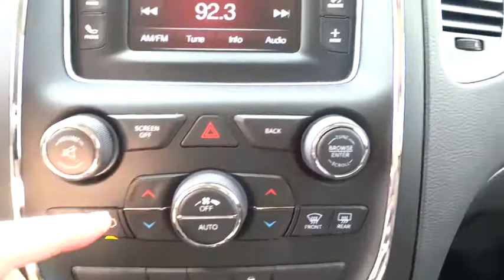2015 Dodge Durango Bourbonnais, Kankakee, Chicago, Joliet, Orland Park, IL 50545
2015 Dodge Durango

Taylor CDJR
1497 Illinois 50

When it comes to technology, more is better, especially when it makes your life easier. The Durango comes with a multitude of technology features so you can do, go and handle more with ease.Taylor Chrysler Jeep Dodge & Ram is across IL Route 50 from the Mall in Bourbonnais, IL. With a full selection of New, Certified, and Pre-Owned vehicles; we have been serving the needs of Kankakee County and Beyond for more than 20-years. Our professional Internet team offers you a no-pressure environment and operates with the quality that you expect from Taylor. You will find Discounted Prices & Excellent Deals on all makes and models. Located at 1497 N State Rt 50 in Bourbonnais Illinois. Come see why our customers have rated us the #1 Dealer in Illinois for 3 consecutive years by dealerrater.com!
Body-Colored Power Heated Side Mirrors w/Manual Folding,Bluetooth streaming audio,Uconnect voice command w/Bluetooth,Integrated Voice Command w/Bluetooth,Full-Time All-Wheel Drive,4-Wheel Disc Brakes w/4-Wheel ABS  Front Vented Discs  Brake Assist and Hill Hold Control,Tire Specific Low Tire Pressure Warning